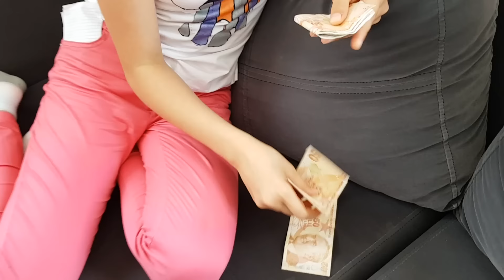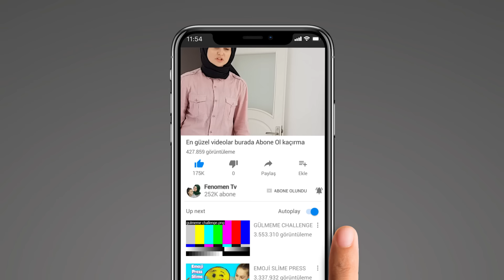Bir Günlüğüne Köle Olmak - Kral Olmak | Yine intikamımı aldım !! To be a King and a Slave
Merhaba Arkadaşlar Biz Fenomen Tv , Geçen videoda ablam kral olmuş ve yine bana çok çektirmişti. Şimdi ben kral oldum , ablam köle oldu ve ablamdan intikamımı aldım !!

* Bir Günlüğüne Köle Olmak | Zeynep'e neler çektirdim neler !!  To

* Bir Günlüğüne Köle Olmak - Kral Olmak | Ablamdan intikamımı

Hello we Fenomen Tv , In the last video, my sister became king and she made me suffer a lot again. Now I am King , my sister is a slave, and I am avenged from my sister !!